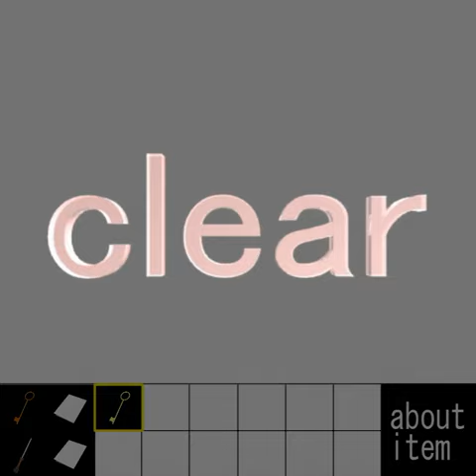[YominoKagura] Escape from the Room with a Device Walkthrough